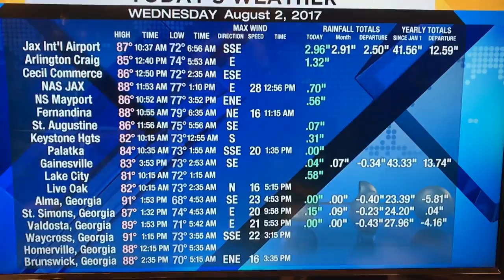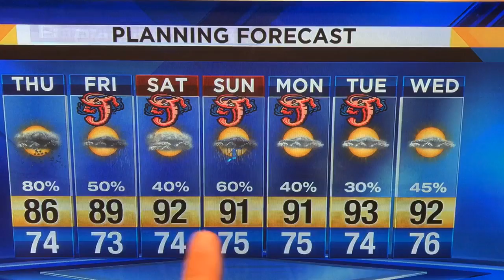Grab the umbrella again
Sun, clouds and some super soakers this afternoon